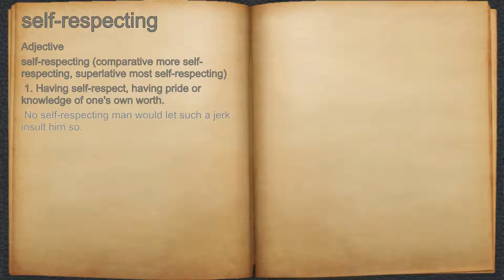What does self-respecting mean?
A spoken definition of self-respecting.

Intro Sound:
Typewriter - Tamskp